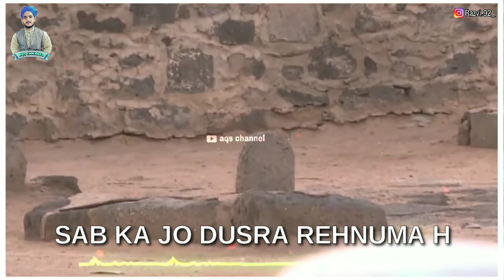28 Safar - Shahadat e Imam Hasan رضی اللہ تعالی عنہ - imam Hasan status - Aqs channel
Milad status
Shashne wiladat status
12vi sharif status

Jumma,
Naat status,
101 urs e aala Hazrat status
Wahi khuda hy status
Atif aslam
101 urs e ala Hazrat
Allah Allah
Ya Rasool Allah ﷺ
Sabz Gumbad
Whatsapp Video
Islamic video
Qawwali status
Chathi status
Hajj Mubarak
Hajj 2019 Status
Hajj Status
Umrah
Saqib Raza mustafai
Muharram Bayan
Islamic Status
Islamic Status 2019
Madina Status
Islamic Status
I love mecca
Muharam
Instagram status
Islamic download
New Naat Status
AbdulQadirSayyed
Aqs status
Tahir Qadri
AQS channel

AQS channel
Aqs channel
aqs channel